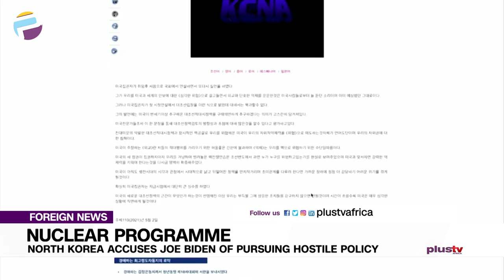North Korea Accuses Joe Biden Of Pursuing Hostile Policy | FOREIGN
North Korea has hit out at the Biden administration as it prepares to unveil its strategy for dealing with Pyongyang and its nuclear programme.